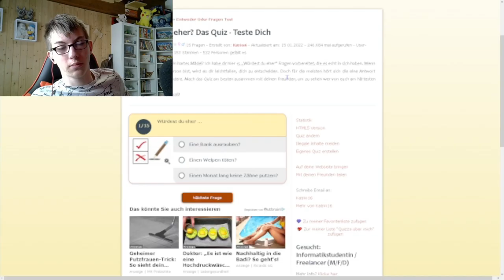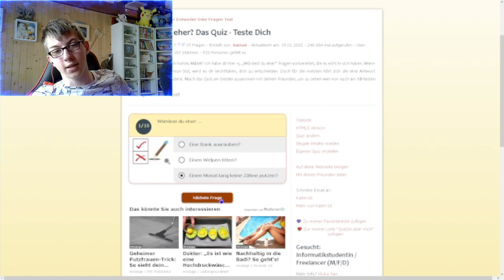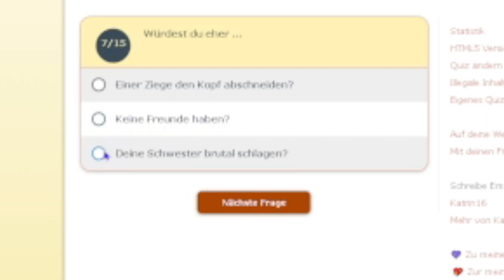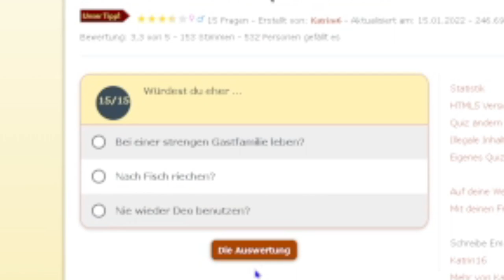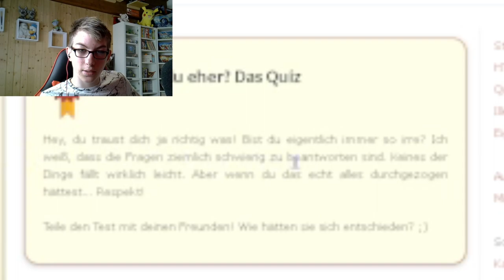WAS WÜRDEST DU EHER?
WAS WèRDEST DU EHER?